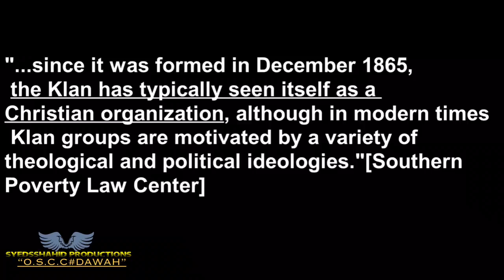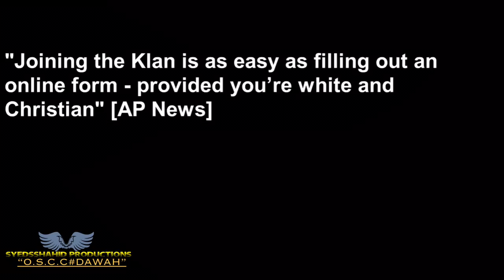REFUTING HATUN’S CLAIMS ABOUT KKK NOT BEING CHRISTIANS | SPEAKERS CORNER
Plz guys not hate comments towards Hatun and co end of the day she is someone’s daughter, sister , wife , and she is a mother so plz no hate etc , ask them difficult questions, critic there claims etc but in a respectful way , yes I have my banta with her , whn I heckle her just after she does it lol it’s all done in good humour yes sometimes one gets frustrated but one needs to keep there cool and respect the S/C rules , regulations, the S/C traditions of FreeSpeech anyway thanks to Br Yahya Snow for his original content , and I added my input , some extra clips etc to it .!!

SPEAKERS CORNER FANS & FAMILY PAGE , SPEAKERS & PPL WHO GO ON SUNDAY’S here is the Facebook

IT WILL ONLY WORK WITH THE LINK

ChildOfAdam.com ChildOfEve.com
just pixwup and datacanfeedtheworld

SYEDsSHAHID PRODUCTIONS
BY :  PixWup.com
ChildOfAdam.com ChildOfEve.com

‎السلام عليكم‬

Hey everyone peace and love to you all , plz support me on getting better tech , sound equipment etc and a new camera it's for my Dawah projects , & I would like to thank to the ppl who so far donated much love and respect and my prayers are with you , and to the future brothers and sisters who will donate there is not enough words for me to show my thanks and gratitude may ALLAH SWT REWARD YOU ALL AMEEN , here is the link below plz choose where it says family and friends others whys paypal takes a percentage

SYED.S.SHAHID
HALIFAX BANK
AC/01158485
S/C 11-07-47